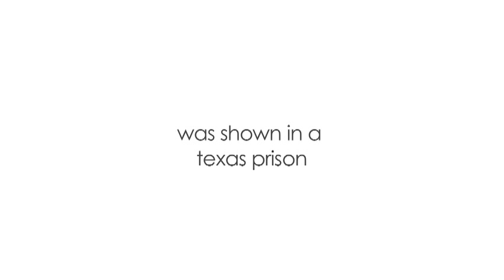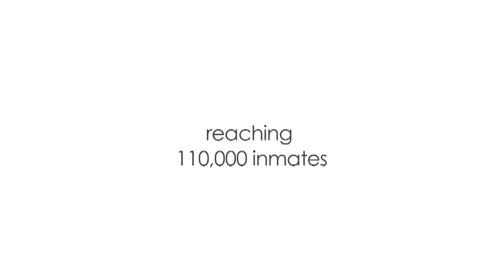Florida Prison Tour